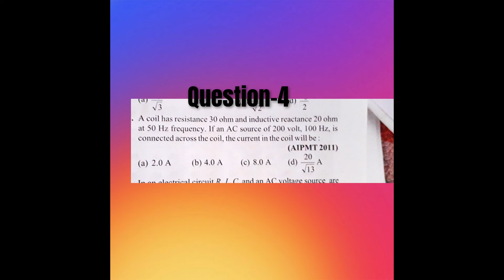ASSIGNMENT LECTURE -35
AC CIRCUITS